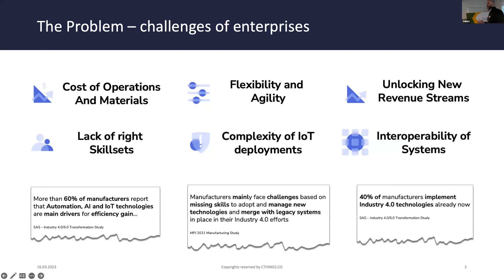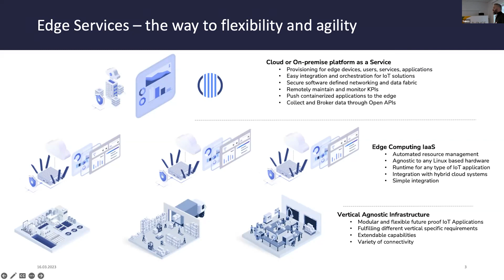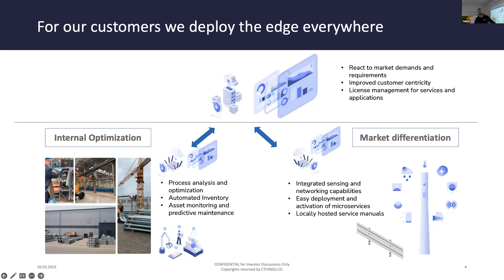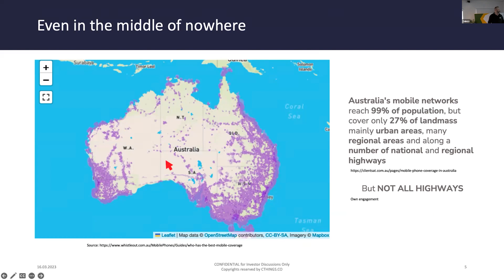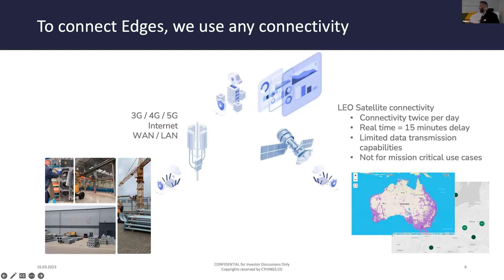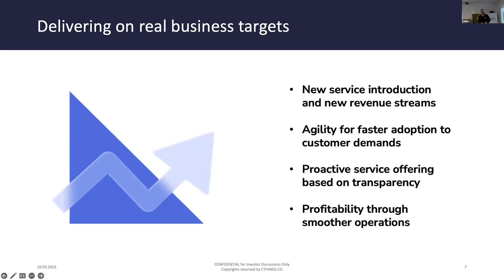CTHINGS CO at THINGS 8th Anniversary, 16 March 2023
Aleksandar Bogoevski from CTHINGS CO presenting: "How the combination of different connectivity technologies ensures secure data collection and provides full transparency on infrastructure conditions in fully remote areas, leading to optimized road service and more sustainable maintenance."

This case was presented at THINGS Executive Summit™ as part of the THINGS 8 Year Anniversary event that also consisted of a Wall of Fame™ Announcement and THINGS Update, March 16 2023.